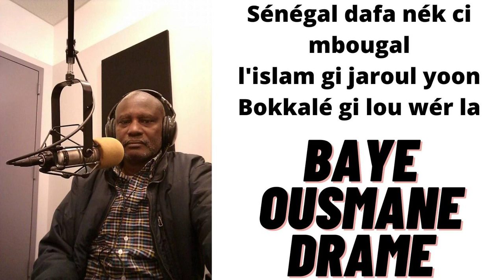Gis gis u Baye Ousmane Dramé thi tolouwayou rewmi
Plaidoirie de père Ousmane Dramé sur l’état de la nation
Nous dénonçons la manipulation mentale, l'exploitation de l'homme par l'homme et l'exploitation d'une nation par une autre nation.